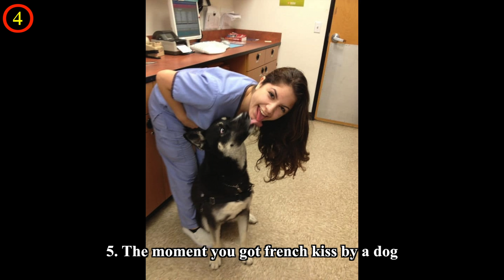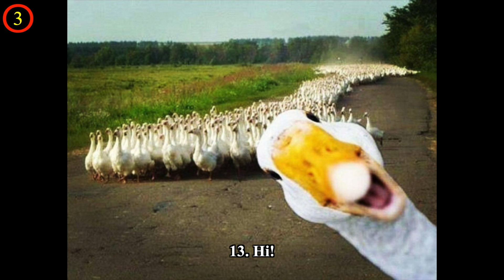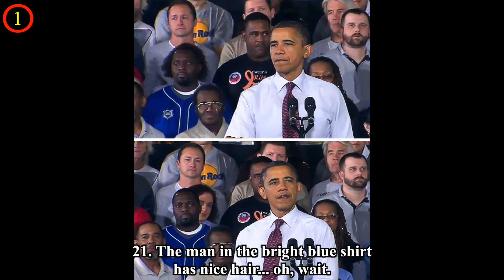Just The Right Moment Photos That Turned Out To Be Masterpieces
In order to get an ideal shot, one needs to set the correct shutter speed, ISO, and white balance your camera. But sometimes it’s a perfectly timed moment, and not the experience and talent of the photographer, that can turn a photo into a masterpiece. We have collected 30 shots that could only be captured at the right moment with not even a second to spare.

Which perfectly timed photos you like the most? Please share them with us in the comments!

💖💖MUSIC💖💖

(2:21)